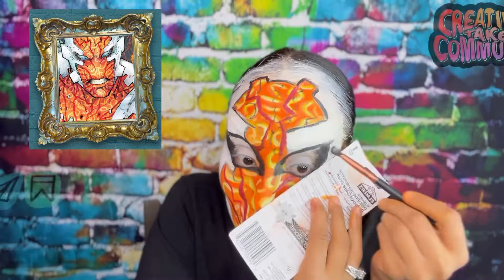Sideways #4 I Comic Book Inspired Makeup Look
Inspired by
SIDEWAYS #4
Artist: Kenneth Rocafort

Thank you for following and continue to watch for future makeup videos inspired by comic book covers!

I have no rights to the music played on this video.